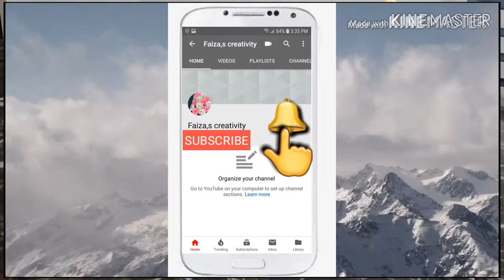Kitchen towel paper holder making.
Welcome to AtoZcreativity. In this video I am going to create a diy napkinholder with cardboard and decorating it with foam sheet.